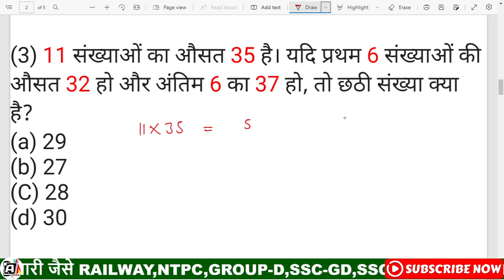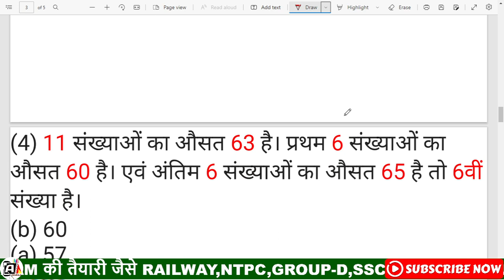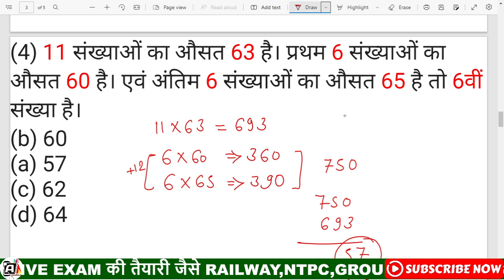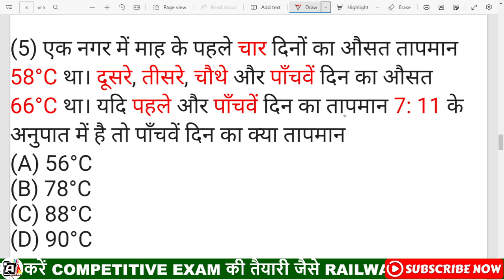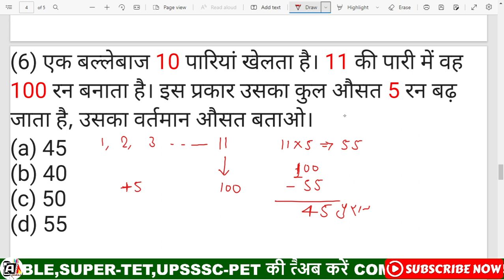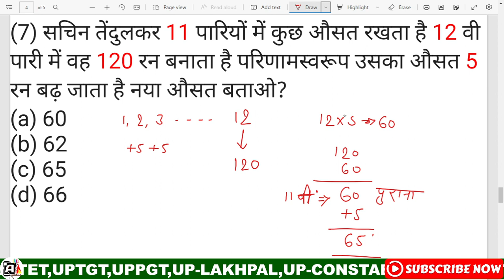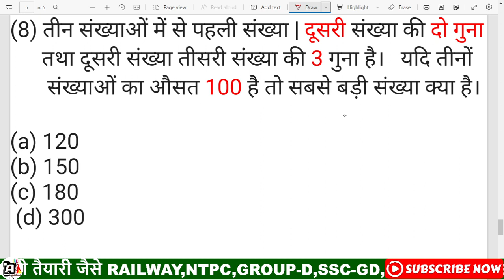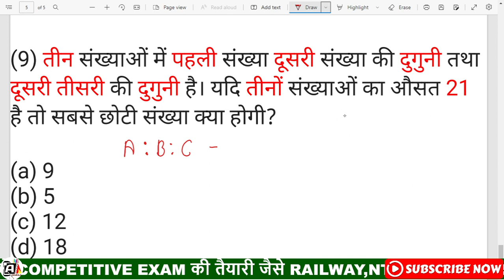औसत में मैच से संबंधित प्रश्न शॉर्ट ट्रिक in hindi||Average (औसत) निकालने की शॉर्ट ट्रिक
friends अगर आप रेलवे एसएससी UPP etc. परीक्षा की तैयारी कर रहे हैं तो आप इस चैनल को जरूर SUBSCRIBE कर लिजिए ताकि आपको  परीक्षा के लिए Important Videos मिलता रहेंगे।
average short
average short tricks
average shortcut tricks
average short tricks by khushboo Ma'am
average short tricks
average short tricks for ssc cgl
average short tricks in hindi
average short tricks for competitiveexams
average short tricks in assamese
average short tricks for bank po
average short tricks ssc gd
average  | average tricks | average for ssc cgl I average for ssc chsl compound for ssc gd | average for railway average for railway group d average short tricks in hindi | ssc math | railway maths | upp maths | maths short tricks in hindi | maths concept | maths for one day exam maths problem solving mathod | maths class | maths | lekhpal maths maths previous year question | maths simple method |maths ssc| maths ssc maker | maths best teacher | how to solve maths |

Average_औसत_Short_Tricks_in_Hindi | Average Questions/Problems
सिर्फ कठिन प्रश्नों को करो एक सेकंड में|| Average (औसत) निकालने की शॉर्ट ट्रिक||for ssc, bank, etc
अब कठिन सवाल को देखते ही Slove कर देंगे||औसत (Average) short trick in hindi for ntpc,ssc,bank etc.